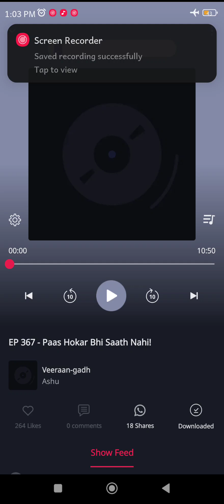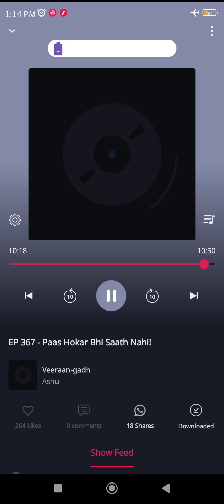veeraan gadh episode 367 best horror story